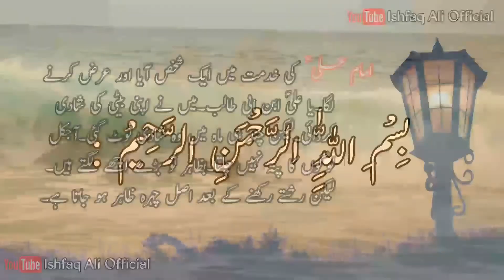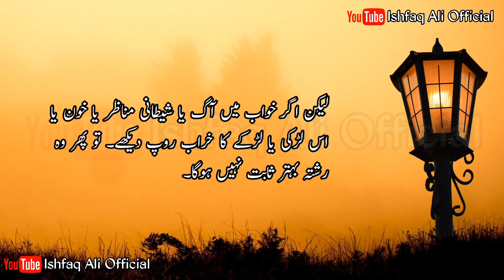Hazrat Ali Quotes In Urdu | Hazrat Ali ka Farman | Hazrat Ali says about Marriage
Urdu Aqwal e Zareen | Precious Quotes In Urdu |
Golden Words In Urdu | Beautiful Quotes Collection |
Heart Touching and Amazing Urdu Quotes Collection
Precious Words In Urdu | Beautiful Urdu Quotes |
Aqwal E Zareen | Heart Touching Poetry In Urdu Hindi |
Collection Of Hazrat Ali Quotes in Urdu
Hazrat Ali Ke Aqwal Zareen | Hazrat Ali Quotes About Life |

Quotes On Love | Precious Words In Urdu |
Beautiful Collections Of Urdu Quotes |
Best Urdu Quotes | Amazing Urdu Quotes |
Life Changing Urdu Quotes | Motivational Urdu Quotes |
Heart Touching Quotes | Hazrat Ali Aqwal |
Collection Of Motivational |  Inspirational Quotes In Urdu |
Motivational Urdu Quotations | Best Aqwal E Zareen In Urdu |
Hazrat Ali Quotes In Urdu | Aqwal e zareen hazrat ali as |
Friendship & Love In Urdu Hazrat Ali (R.A)
Khubsorat Batein | anmol batain |
aurat quotes in urdu | husband wife quotes |
life changing quotes in urdu |